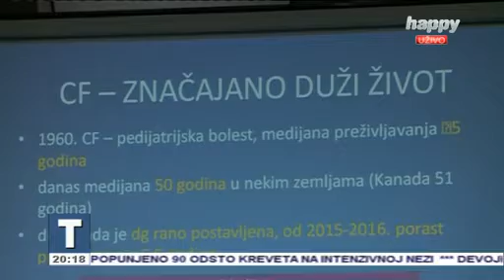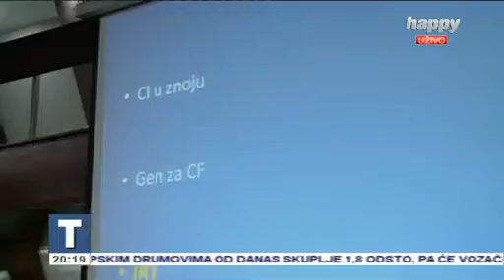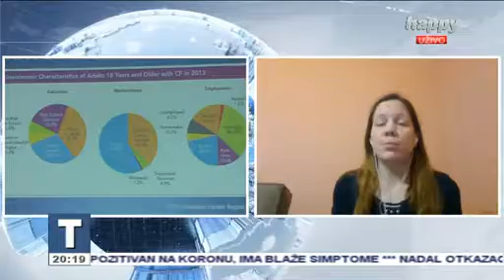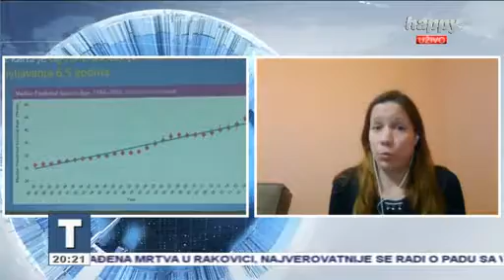Cistična fibroza i retke bolesti 2021 Happy TV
Dana  25. februara gost na Happy televiziji bila je Jelena Mandić koja je pričala o Danu retkih bolesti i gde je cistična fibroza u ovom trenutku, kao i s problemima se oboleli od CF trenutno suočavaju.